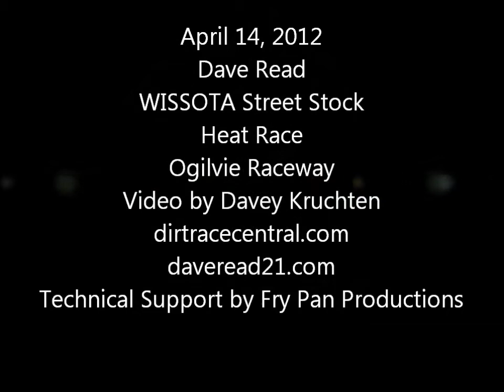Dave Read 4 14 12 Ogilvie Raceway Street Stock Heat Race